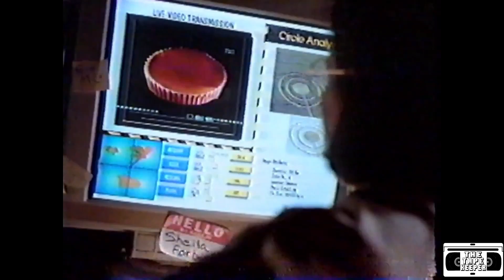Reese's Peanut Butter Cups Commercial - 1996